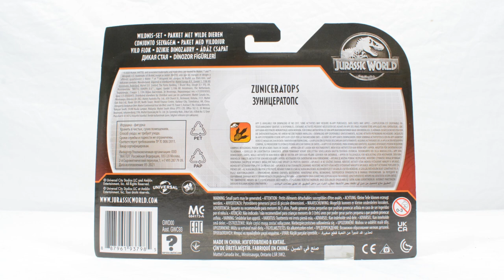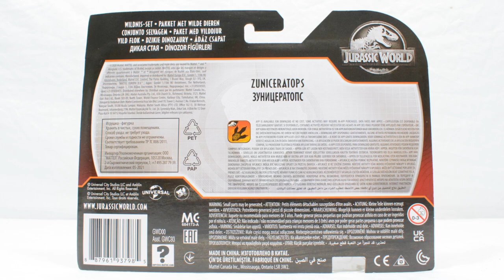Jurassic World Wild Pack Zuniceratops Review | Mattel Jurassic World | Dino Escape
In tonight's review, we are taking a look at the first of four brand new Wild Packs in the Dino Escape assortment. This one is the only new mould - the Zuniceratops.